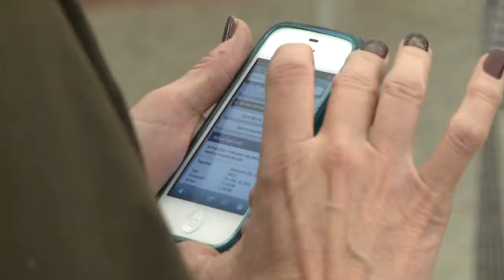DIA Reunions PKG KDVR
And just to wind up how all of us are really very much alike... this reporter included story on reunions at Denver International Airport, with a surprise from his own loved one!